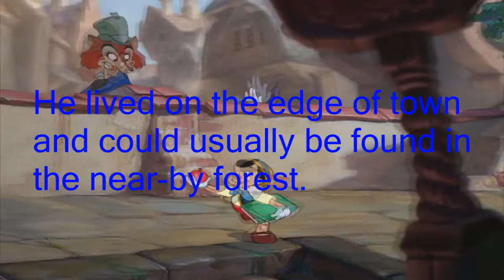Chosen RP - Pinocchio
Name: Pinocchio
Age: 11
Position: Mortal
Abilities: N/a

Personality: Pinocchio is an innocent and trusting young lad with a good sense of humor. He loves to make new friends and make his current ones laugh. He can be considered a little too mischievous at times, but he always means well.

Past: Pinocchio lived on the edge of town with his father, mainly playing in the forest and mostly going into town for school and the occasional visit to one of his friends. A few days ago, Pinocchio went to visit a few of them and discovered that none of them were home. As he returned to his own home, he discovered a grove of mysterious trees with doors carved into them.After opening the door shaped like a jester's hat, Pinocchio was sucked into a portal to April Fool's Day. This is where his adventure truly begins.